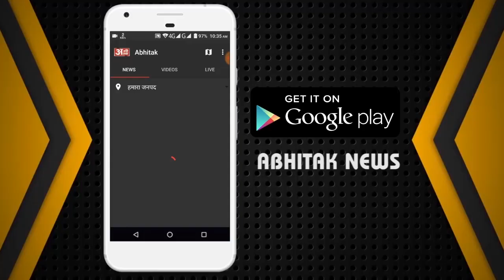NEWS ABHITAK HEADLINES 23.04.2023